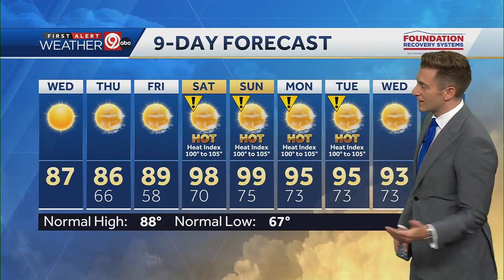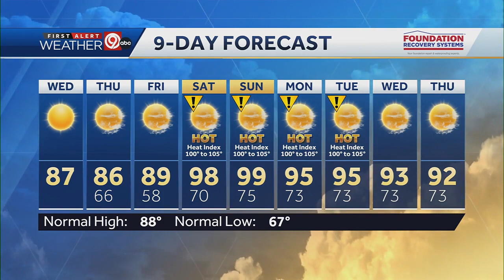Warmer weather returns this afternoon